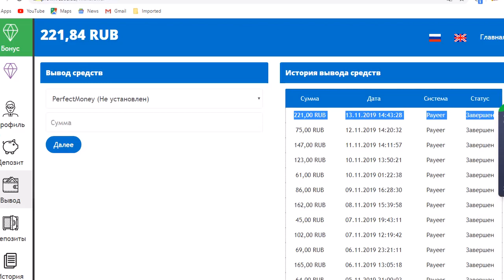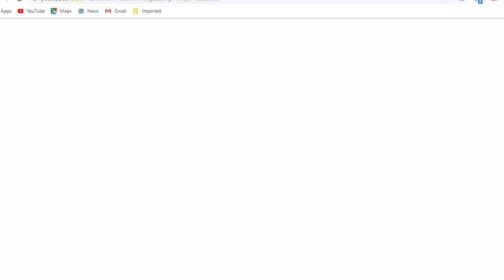Proof withdrawal of 221 Russian rubles,investment site PROFIT INVEST+ and bonus daily 60RUB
قبل ان تستثمر تنبية
تنبية هام للمستثمرين  اكرر وانبة لاتستثمرو في ذالك الموقع انا بنزل هذة الفديوات فقط لهدف الربح منها فقط
قبل الاستثمار شاهد الرسالة فى الاسفل👇
فى ذالك الموقع الروسى  والاعضاء والمتابعين الجدد
ان هذا الموقع يعتمد على الترويج لة عبر قناتك  على اليوتيوب بعد كل عملية سحب عشان محدش يجيى فى التعليقات يقولى حسابى اتقفل ورصيدى توقف
لازم بجانب كل سحب تعمل فديو على قناتك وحتى اذا كانت صغيرة اقل شى 1000  سبسكريب لومعندكش هذة الكمية لاتغامر مع الموقع الله اما بلغت
شكران لمتابعكم اعضاء ومتابعى القناة وصلنا الى 8.6000 نريد ان  نصل 10000 الف مشترك قبل انتاء 2019
لا تستثمرو حاليا الهدف من ها الفديو لهذا الموقع الترويج لية وكسب منه البونص ممكن لوعندك قناة تروج لية وتكسب من البونص احذرك لا تستثمر
رابط التسجيل فى الموقع  الروسىprofinvest.club

Dont Forget to field tag : investment Dogecoin Ethereum Litecoin Dash Perfectmoney Payeer BitcoinCash ETH BTC LTC Cryptocurrency Bitcoin InvestmentBitcoin PayingInvestmentBitcoin PayingCryptoInvestment AutoTrade vietnam-gold.com